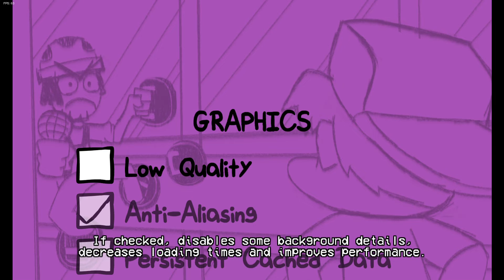Friday Night Funkin' suction cup man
the charting is bad.